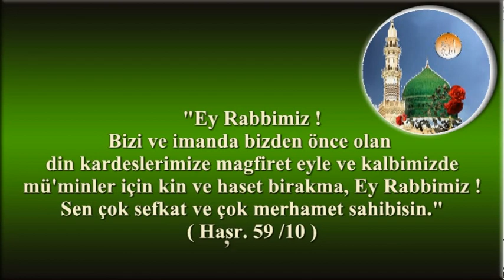Ey Rabbimiz Bizi ve imanda bizden önce olan din kardeşlerimize mağfiret et